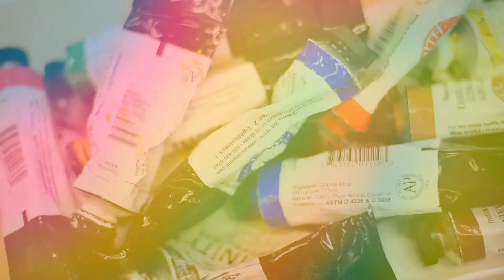Artist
This video is about me and my art!